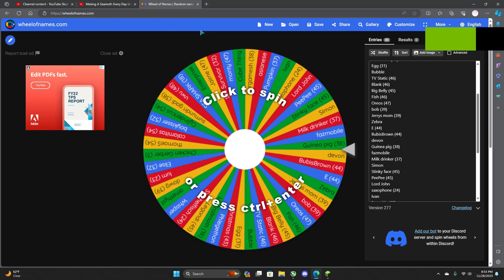Making A Seamoth Every Day Until Subnautica 3: Day 56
@Bubisbrown here is your seamoth!